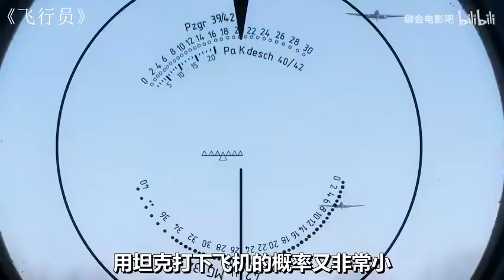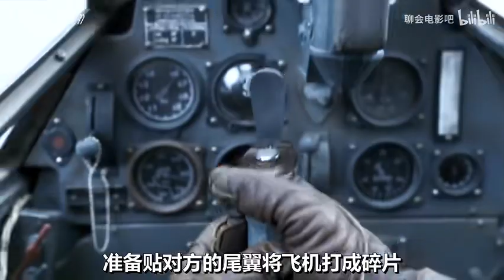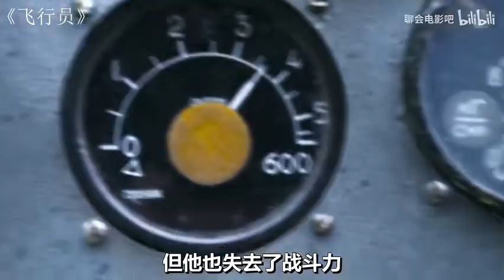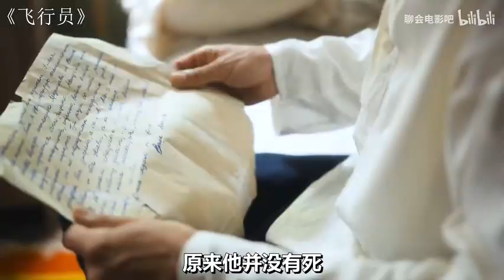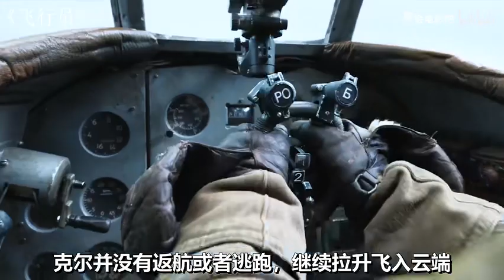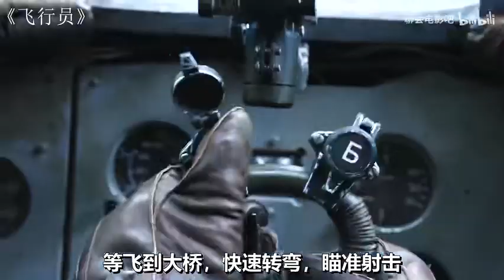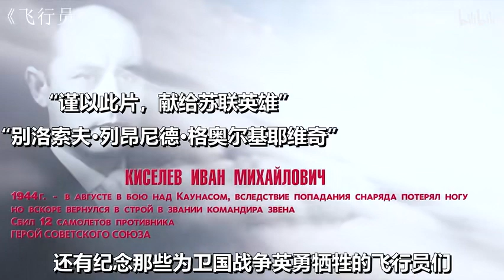俄罗斯又拍二战大片！苏军-伊尔2对决德军-BW190，场面惊心动魄！